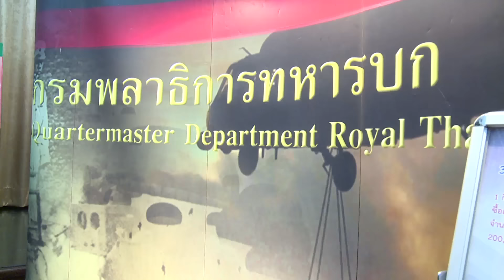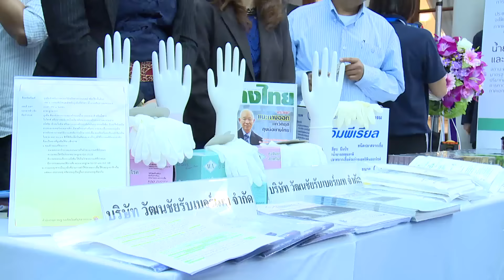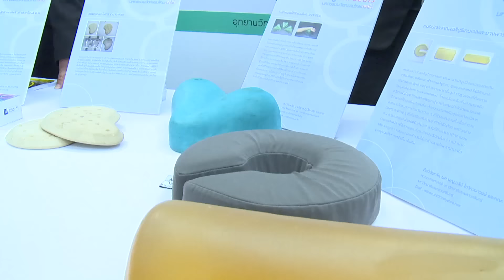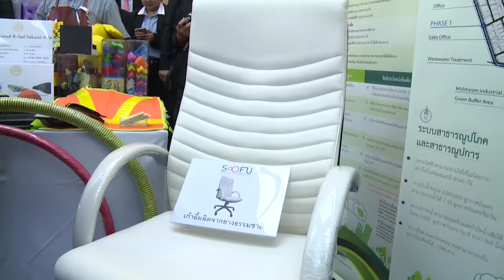นายกรัฐมนตรี เยี่ยมชมการจัดแสดงผลิตภัณฑ์และการใช้ประโยชน์จากยางพารา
พลเอก ประยุทธ์ จันทร์โอชา นายกรัฐมนตรี เยี่ยมชมการจัดแสดงผลิตภัณฑ์และการใช้ประโยชน์จากยางพารา ณ ตึกสันติไมตรี (โถงกลาง) ทำเนียบรัฐบาล วันที่ 19 มกราคม 2559